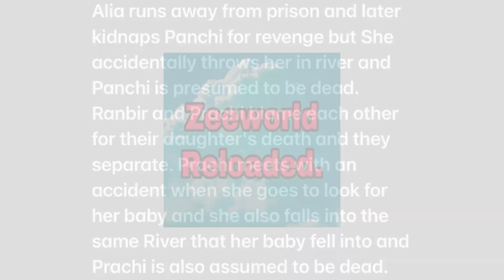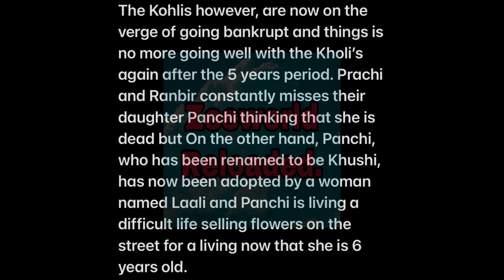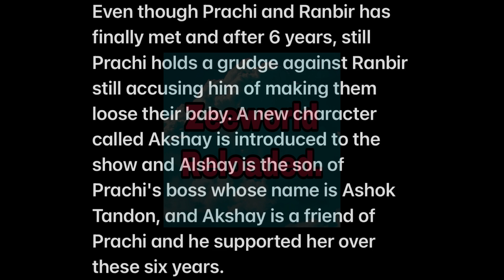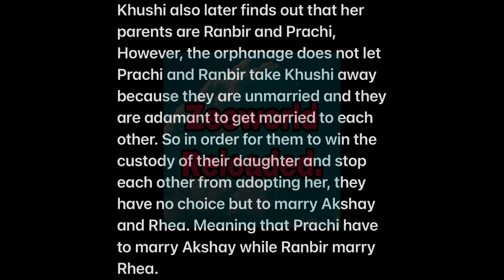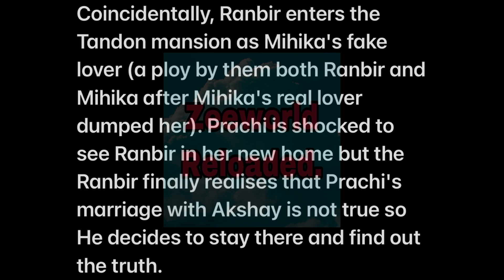The Truth About Rhea’s Changed Behavior And The Summary Of Twist Of Fate Season 9 On Zee World.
Prachi gets married to Akshay.